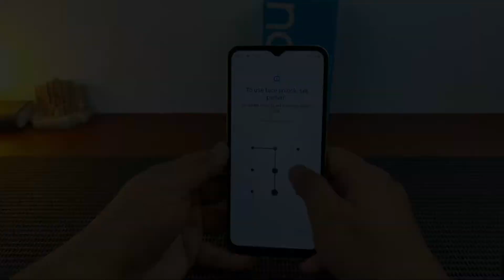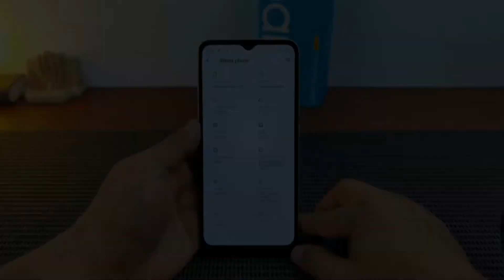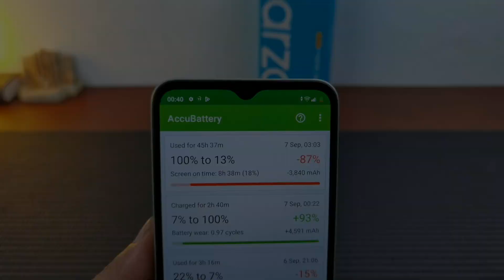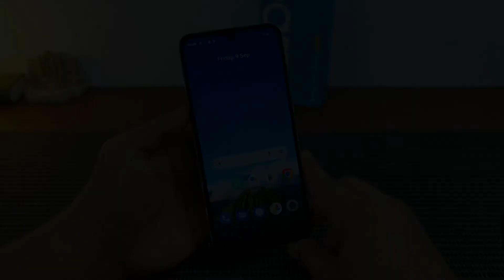Sebelum Beli, Ini 10 POIN Mengenai realme Narzo 50i Prime